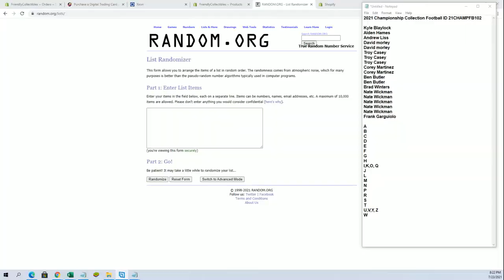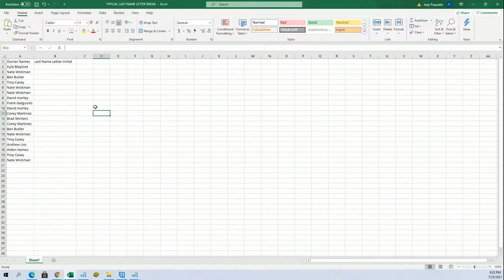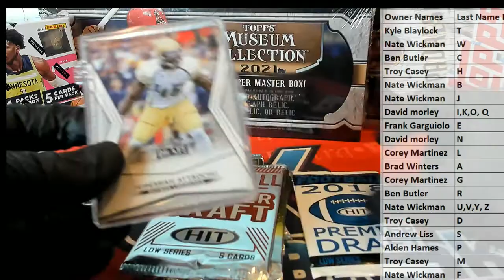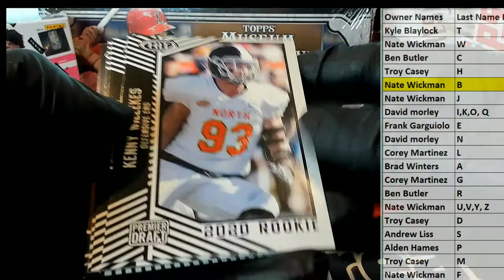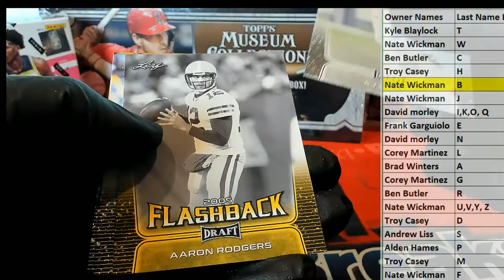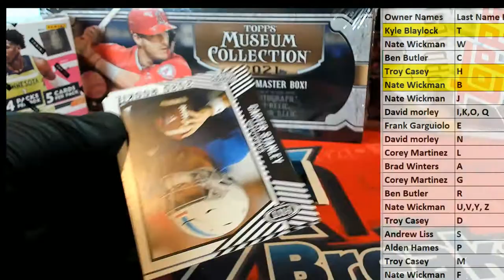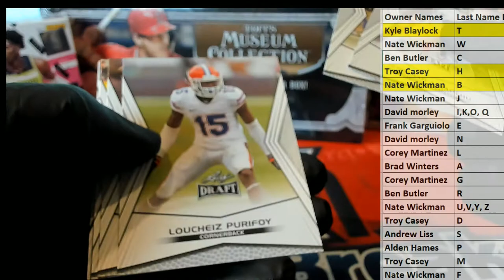2021 Championship Collection Football ID 21CHAMPFB102